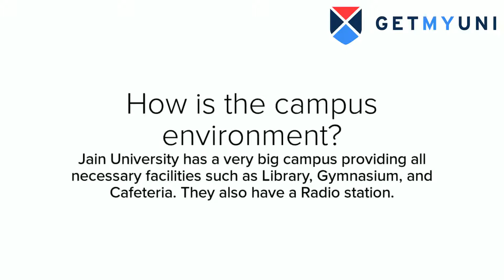Jain University Campus Review | Infrastructure | Placement | Scholarship | Hostel | Admission 2022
Jain University is a higher education institute located in Bengaluru, India. Origination from Sri Bhagawan Mahaveer Jain College, it was conferred the deemed to be university status in 2009. In 2017, University got accredited by National Assessment and Accreditation Council (NAAC) with A grade.

The University offers more than 100 UG and PG programs in commerce, sciences, humanities and arts, engineering and technology and management. It also offers courses for working professionals in the field of Business Administration, Engineering and Information technology. A deemed-to-be-university for nine years, it is now ranked consistently among top universities in India by India Today Nielsen Best Universities Survey. A deemed-to-be-university for nine years, it is now ranked consistently among top universities in India by India Today Nielsen Best Universities Survey.

Jain University advocates sports and creative talents. Jain University alumni have emerged as successful sportsmen, entrepreneurs, and celebrities globally. Jain University advocates sports and creative talents. Jain University alumni have emerged as successful sportsmen, entrepreneurs, and celebrities globally. It enjoys close to 87 national & international collaborations with world’s leading universities and organizations in UK, Germany, USA, Canada, Russia etc.